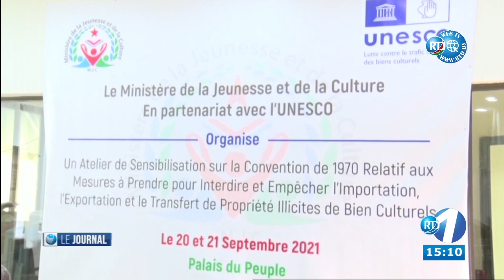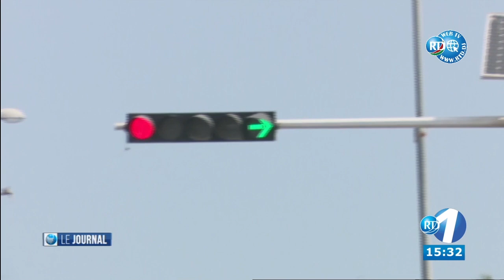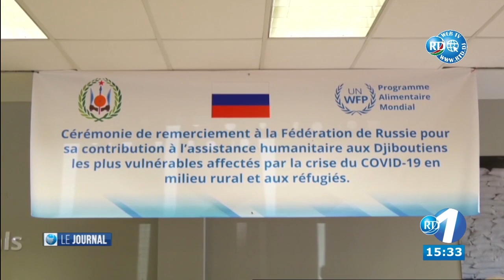Journal du 15H du 21/09/2021